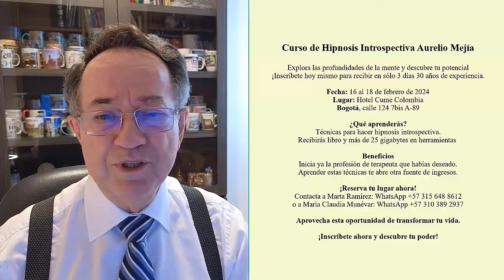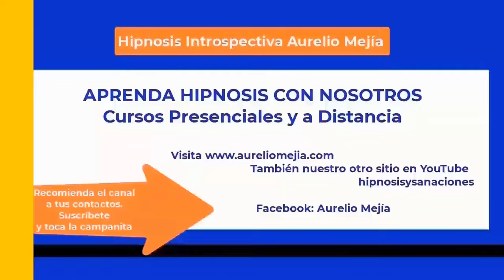5916 Empoderar, mamá se emborrachaba, papá espermatozoide, mi mamá me regalaba. Aurelio Mejía hipnos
Hipnosis introspectiva por Aurelio Mejía a distancia, en línea por internet. Empoderar, mamá se emborrachaba, papá espermatozoide, mi mamá me regalaba. Mosquera, Colombia, 5 febrero 2024.

CURSOS DE HIPNOSIS EN 2024:
Bogotá: febrero  16 al 18.
Ciudad de México: mayo 16 al 18.
Las Vegas: mayo 23 al 25.
Madrid: junio 14 al 16.
Munich, Alemania: junio.27 al 29.
Lima, Perú: Septiembre.
Medellin, Colombia: noviembre.